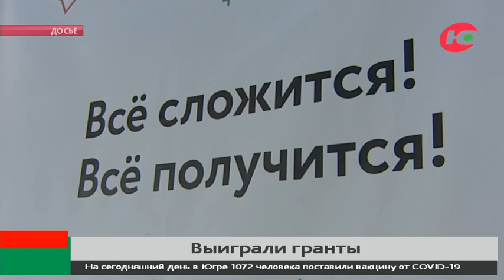В Югре подвели итоги первого конкурса грантов для физических лиц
18 миллионов рублей получат югорчане на реализацию своих проектов. В округе подвели итоги первого конкурса на грант губернатора среди физических лиц.